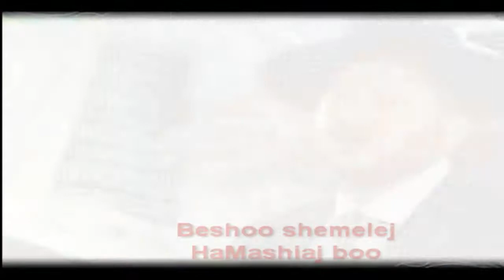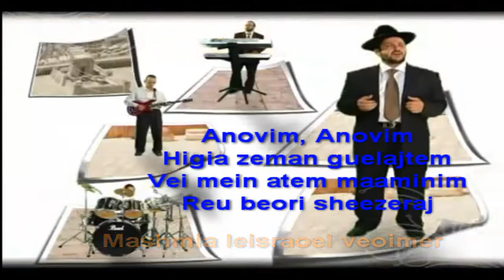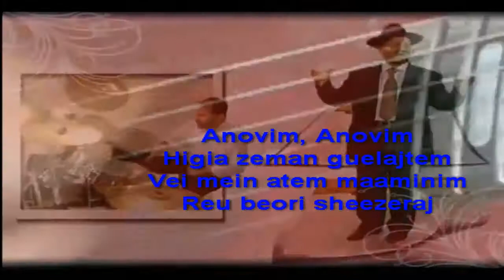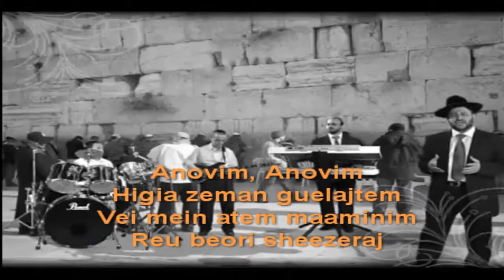Anovin Anovin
Contiene la primera porción de la Torah:
Interlineal Hebreo: Ingles, Español, Italiano, Portugues y Frances.

Los Misterios Ocultos de del Genesis, es una obra que describe aspectos y revela episodios descritos en la biblia, torah, tanaj, jumah, Torah Shebaal Peh, etc... que han estado allí por miles de años, pero que no han sido revelados al día de hoy , a una comunidad que no entiende de diferentes formas y técnicas de estudio, adoptadas por el pueblo hebreo desde épocas inmemoriales, y que al no saberlas se han producidos malas traducciones, interpretaciones o exegesis sobre las formas de entenderla; lo que ha producido una innumerable mezcla de religiones y conflictos entre ellas, además de tomar una posición equivocada con respecto a la devoción Judía, llegando al punto de odiar una raza solo por un estigma de antaño, devenido de generaciones llenas de odio y religión.
La obra pretender ensenar al lector parte de la historia inconclusa, de la cual ha sido ideologizado erróneamente, si no que también por inconclusa que es, da cabida a muchas interpretaciones falsas, manipulaciones tendenciosas y beneficios pecuniarios mal habidos por parte de religiosos dedicados a estos menesteres, tambien ha sido causa de guerras y divisiones de pueblos enteros e incluso de familias y amistades.
Pronto voy a colocarlos en 5 Idiomas mas, me gustaria contar con vuestro apoyo para promocionarlo, y recibir vuestros comentarios, agradeceria a todos aquellos que deseen colaborar, que lo coloquen en sus estados de whatsapp, facebook etc... y lo compartan con todos sus contacto. Gracias de antemano.

Es totalmente gratis y contendra videos con comentarios y ensenanzas del Talmud, LaTorah, El Zohar, El Libro de la Formacion y las leyendas y cuentos Jasidicos de nuestra cultura, en lo que respecta a las ensenanzas para los pueblos.

En el momento cuando el rey mesías venga
De pie sobre el techo del Bet Hamikdash
Y en voz alta le dirá a israel:
Mis hijos humildes
El tiempo de su redención ha llegado
Y si no me creen
Miren la luz que resplandece en ustedes